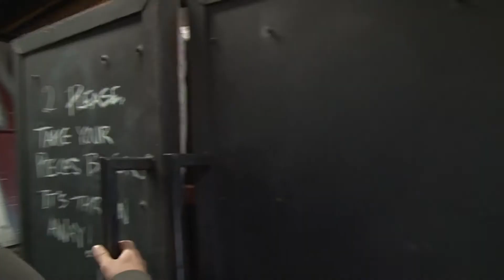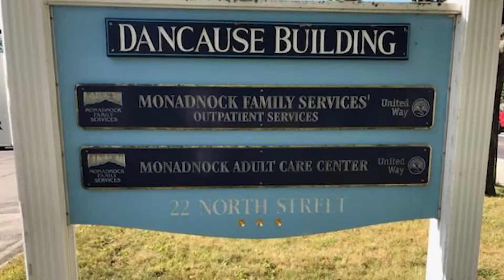TV News Package 3/15/18